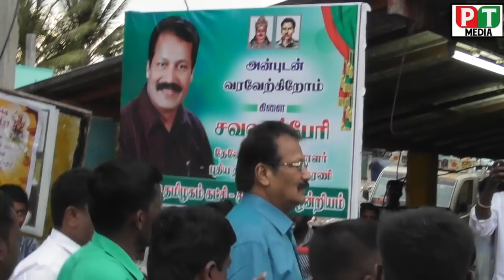கொடியேற்று விழா | சவலாப்பேரி | தூத்துக்குடி | டாக்டர் கிருஷ்ணசாமி | புதிய தமிழகம் | 30.08.2018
புதிய தமிழகம் கட்சியின் தலைவர் டாக்டர் ஐயா அவர்கள் தூத்துக்குடி மாவட்டம் ஓட்டபிடாரம் சட்டமன்ற தொகுதியில் கடந்த 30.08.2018 அன்று சுற்று பயணத்தின் போது சவலாப்பேரி கிராமத்தில் கொடியேற்றி கட்சியின் பெயர் பலகையை திறந்து வைத்தார் ...!

இணைந்திடுங்கள்
எங்களுடன்!
இணைந்திருப்போம் உங்களுடன் !